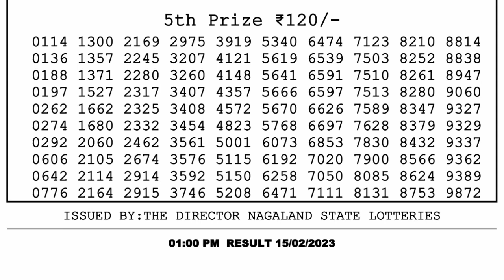Nagaland Lottery Sambad Live 1pm 15.02.23